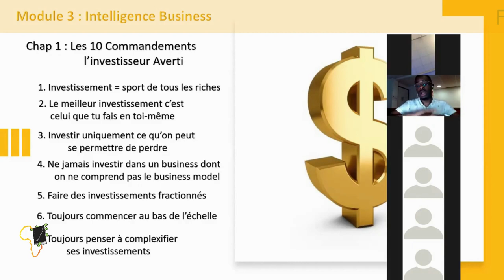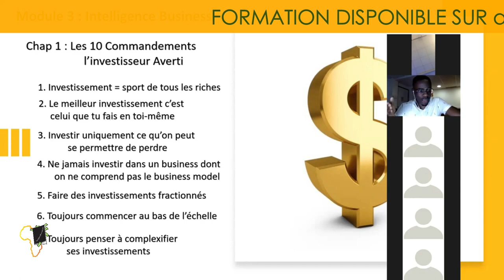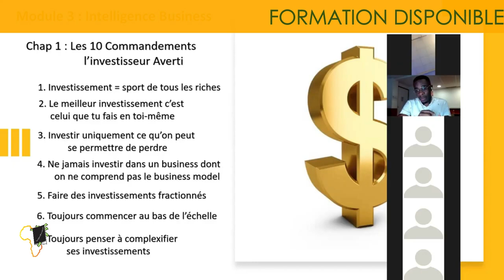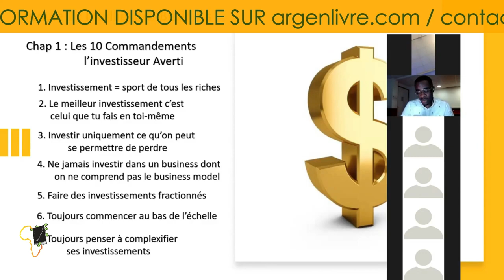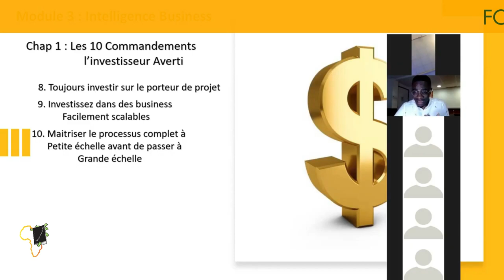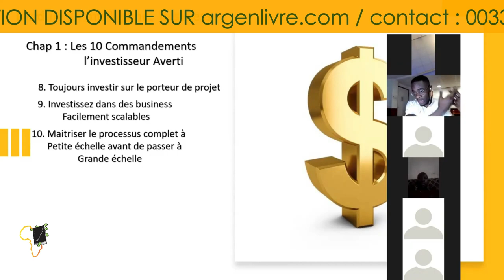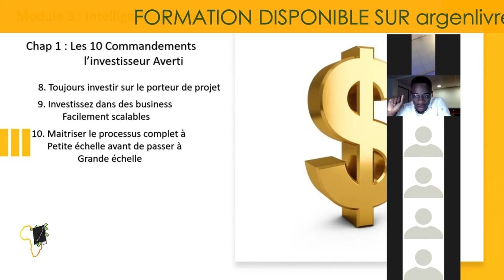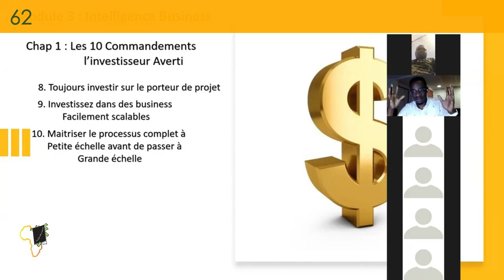Les 10 Commandements D'un INVESTISSEUR Averti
Pour obtenir mon 𝗘𝗯𝗼𝗼𝗸 𝗚𝗥𝗔𝗧𝗨𝗜𝗧𝗘𝗠𝗘𝗡𝗧 "𝟭𝟰 𝗟𝗶𝘃𝗿𝗲𝘀 𝗣𝗼𝘂𝗿 𝗥𝗲́𝘂𝘀𝘀𝗶𝗿" clique

MINAKANOOOO